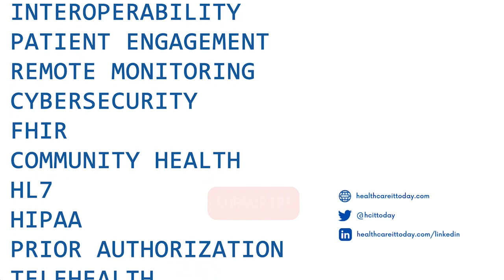Opioid Crisis with Ed Boze - Episode 35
For the 35th episode of the CIO podcast hosted by Healthcare IT Today, we sat down with Ed Boze, Chief Innovation Officer at City of Paterson.  While this is a bit of departure from our usual healthcare provider organization CIOs, we thought the work that Boze and his team at City of Paterson were doing along with a recent $1 million grant they got from Bloomberg for their work was worthy of inclusion in the CIO podcast.  The opioid crisis is a challenge and it's going to take the work of more than just healthcare to solve.  Boze offered a number of unique insights into how City of Paterson is approaching the crisis in their community and a program they call RealFix.  Plus, he shares how Quickbase has helped them develop and deploy a solution quickly.  If you want to learn more about the program, you can call 833-RealFix.